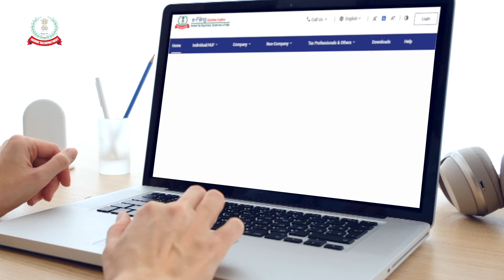High Risk Refund - Hindi Version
Attention Taxpayers!!
Thank you for submitting your ITR
We appreciate you being a Responsible Taxpayer!
ITR submitted by you shall be taken up for processing immediately.
However, please be informed that processing involves various
checks and validation of the claims submitted in the return of
income and it may take some time.

You are advised to visit e-filing Portal regularly to check for any
communication relating to further actions, if any, in regard to
processing of your return.